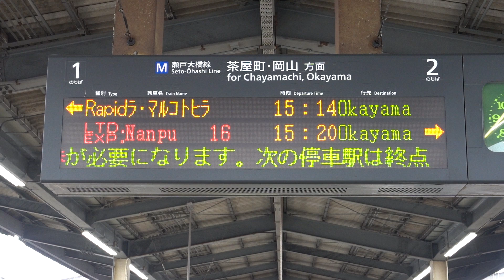20221123 快速ラ・マルことひら 岡山行き 児島駅ホーム電光掲示板